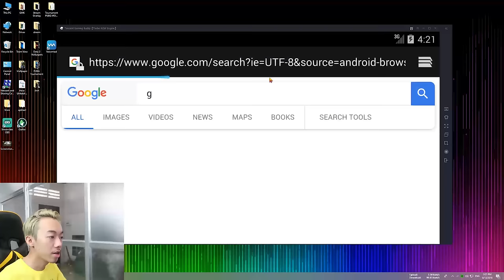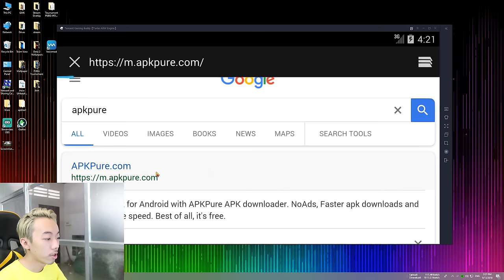សាកល្បង Sanhok លើ PUBG MOBILE / GMK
លោកអ្នកអាចគាំទ្រខ្ញុំតាមរយៈ ការឧបត្ថម
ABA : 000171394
Paygo : 22117
Wings : 01696184
Cooperation
WeChat ID : Sec4Troll

👉 ផ្សាយបន្តផ្ទាល់ជារៀងរាល់ថ្ងៃ : 8 - 11 PM លើ AntLive Asia (GMK)